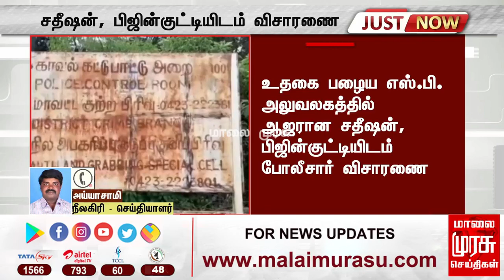கோடநாடு கொலை கொள்ளை வழக்கு தொடர்பாக மேலும் 2 பேரிடம் தனிப்படை போலீசார் விசாரணை..!